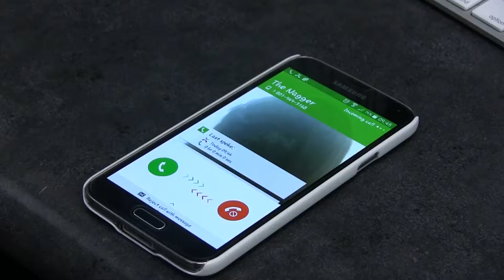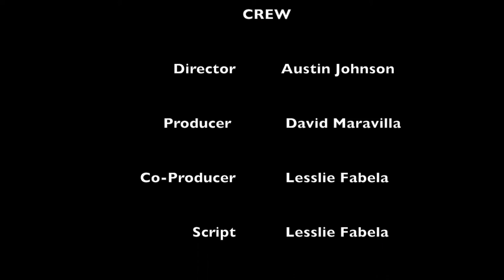Juan More Movie